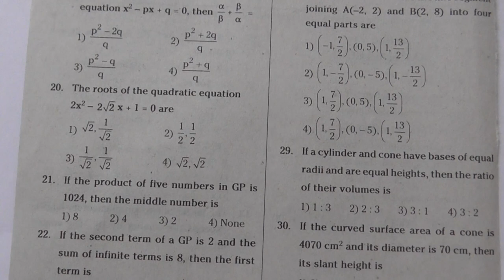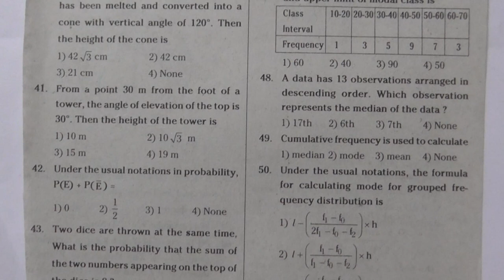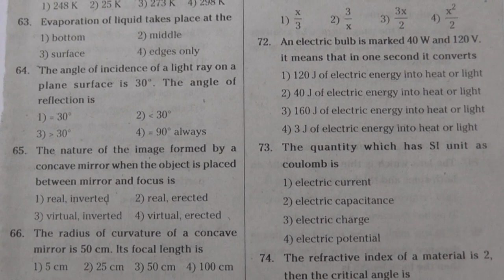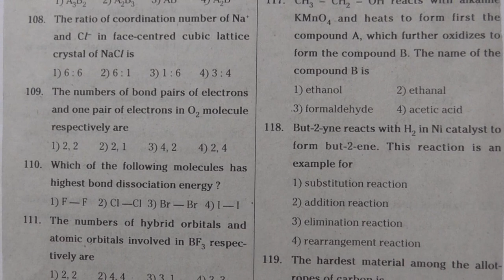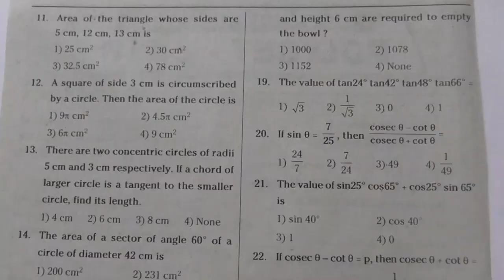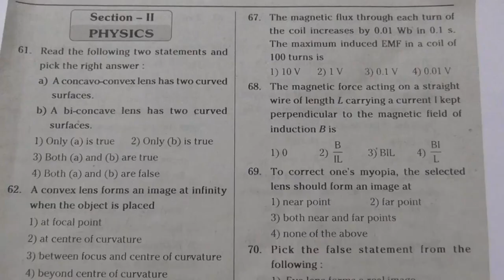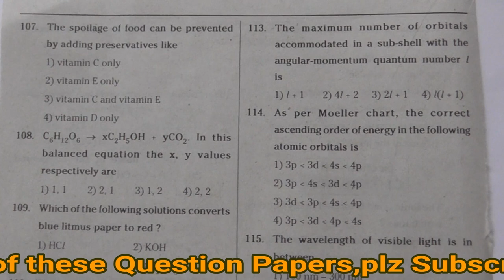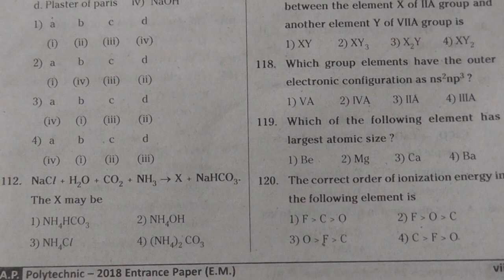Polytechnic (CEEP) Previous year Question Papers Of (2017) & (2018).